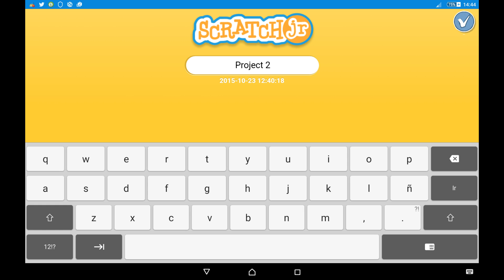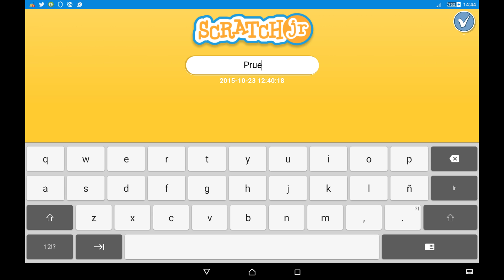Vídeo tutorial 1 de Scratch Jr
Tutorial dirigido a las familias de educación infantil, Clase de 5 años -A del CEIP VARA DE REY DE Sevilla